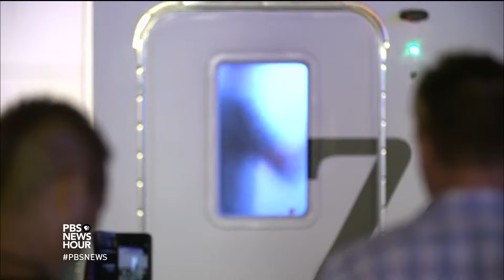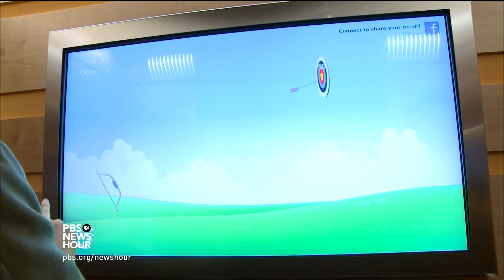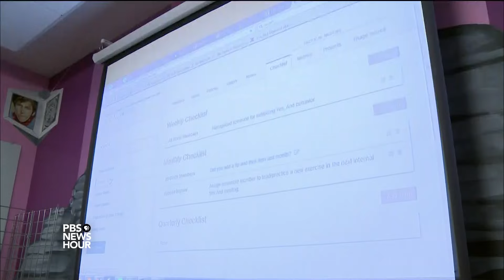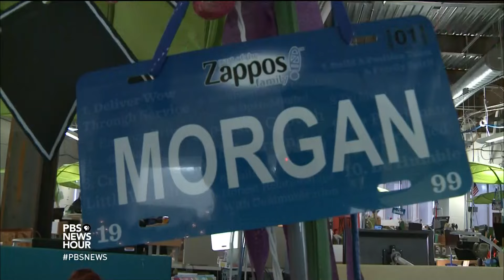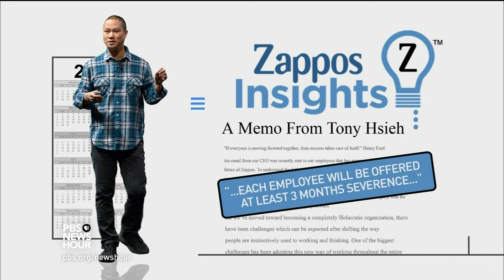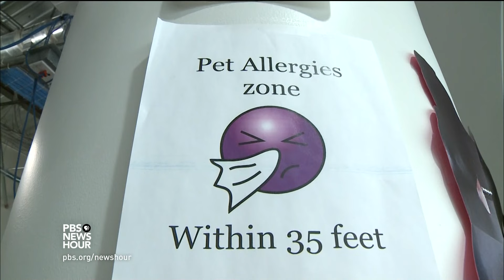Zappos is a weird company -- and it's happy that way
At Zappos, an engaging work culture comes first; the company lavishly invests in morale. But what's the business rationale for spending generously to make employees happy? Economics correspondent Paul Solman visits the eccentric Las Vegas headquarters of Zappos, a company that's known for its devoted customer service and philosophy of self-management rather than hierarchy.